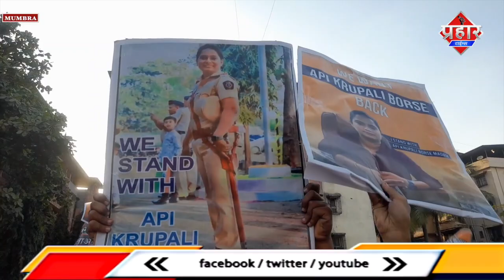API कृपाली बोरसे के समर्थन में आम जनता उतरी सड़क पर || Islamuddin Khan || Aapka Prahar Times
API कृपाली बोरसे के समर्थन में आम जनता उतरी सड़क पर || Islamuddin Khan

मुम्ब्रा पुलिस स्टेशन की API कृपाली बोरसे का ट्रांसफर होने की वजह से आज मुम्ब्रा की सड़कों पर लोग हाथों में कृपाली बोरसे की तस्वीर लेकर ह्यूमन चेन बना कर खड़े रहे इन सभी लोगो की मांग है की कृपाली बोरसे को वापस मुम्ब्रा में ड्यूटी पर तैनात किया जाए आपको बता दे कृपांली बोरसे मुम्ब्रा में चार्ज संभालने के बाद MMRDA घोटाले में तीन गिरफ्तारी और नशे की खिलाफ कारवाई की थी
मगर अचानक ट्रांसफर होने की वजह से लोग सवाल खड़े करने लगे और कृपाली बोरसे की मुम्ब्रा में वापस लाने के लिये आज मुम्ब्रा के सड़को पर लोग सड़कों पर उतर गए